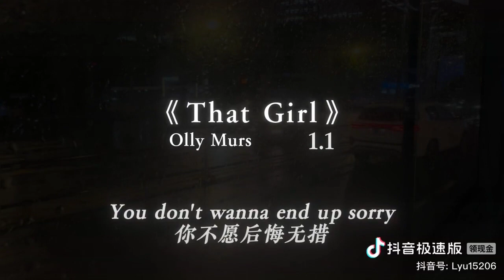她的好没有目的冷漠起来也没有余地